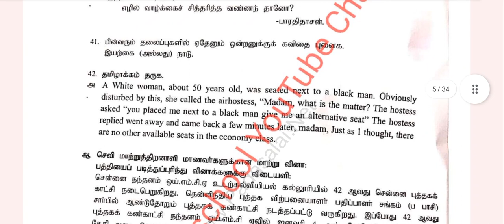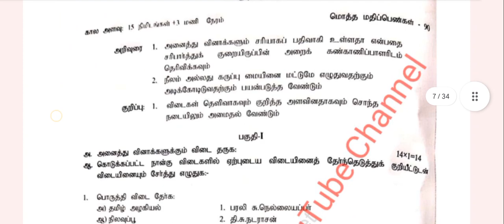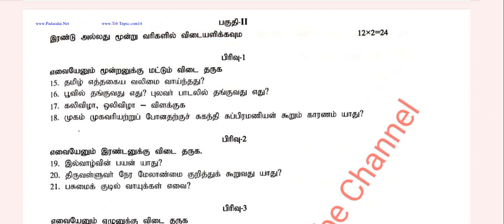12th Tamil Public Examination important questions 2024|PTA tamil questions with answers|Vjalerts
12th Tamil important questions 2024
12th Tamil public exam important questions 2024
12th Tamil public exam 6marks important questions 2024
12th Tamil.paper presentation ideas 2024